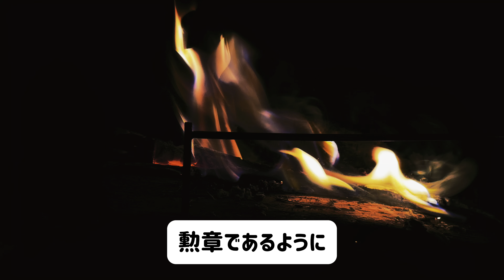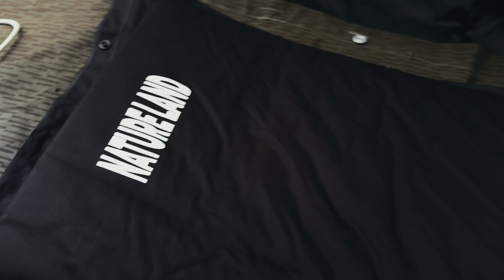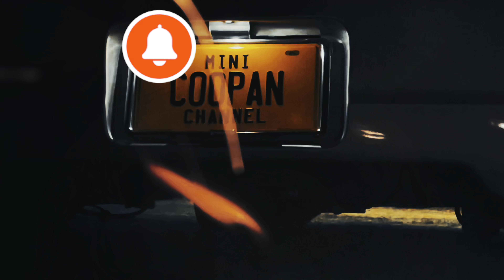【反則ラジオと軍物・無骨ソロキャンプ】POMOLY STOVEHUT 20 パップテントとZHIWHISラジオ militaryチック＆おすすめランタンとキャンプギア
いつもの森で単独野営を楽しみました。
軍幕ばかりだった私がリップストップナイロンのパップテントを導入しました。
薪ストーブをテントイン出来るタイプです。
お気に入り・おススメのランタンに音がいいラジオ。
軍物は使えば使うほど味が出て　そして　長持ち。
定番のキャンプ飯と秋の虫の音。
たまりませんね。

※動画内でウールブランケットを紹介していますが、フランス軍ではなくてスイス軍です。

【動画内のキャンプ道具】

POMOLY STOVEHUT 20 パップテント

ZHIWHIS Bluetooth スピーカー ラジオ MP3プレーヤー（AM/FM/短波/ワイドFM対応

フュアーハンド 276 デイツ #76#78 ハリケーン ランタン 収納ケース

Fieekty ランタンシェード フュアーハンド276

カメヤマ ランタンケースPE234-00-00

カメヤマキャンドルハウス クラシックランタン

KARUDE レイルロード風ledランタン

ヤンキーキャンドル カメヤマキャンドルハウス ロックアイス キャンドルホルダー

カメヤマキャンドルハウス シトロネラティーライトキャンドル4個入り

asobito(アソビト) コンテナトート 帆布製薪収納袋

リビング(Living) ガラス ウオータージャグ

世界の冒険家も使用しているカリンシアシュラフDefence 1

NATURE LAND キャンプ マット 極厚 10cm

長毛 ムートンラグ スタンダード リネン 1匹物(60×90cm) 羊毛皮100%

スイス軍タイプ ミリタリーブランケット

実物 新品 デッドストック フランス軍 ウールレザーグローブ

実物 USED ポーランド軍 アンモボックス

東ドイツ軍 レインドロップカモ テントシート デッドストック

いつも温かいコメントに感謝します
Thank you for your warm comments
やる気と励みになっています
Motivated and encouraged
ありがとうございます

【ミニクーパンchannel instagram】
minicoopan channel instagram
YouTubeでは話せないちょっとエッチな事、キャンプの裏話、キャンプ道具ウンチク等、LIVE配信しています。
※投稿の無いかたはご遠慮下さい。